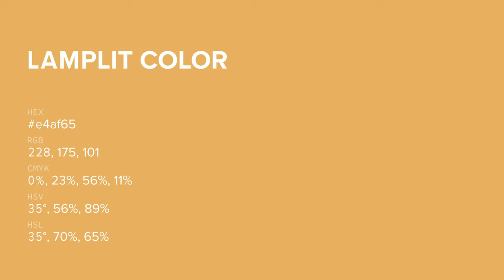Lamplit color e4af65 hex color - Yellow color - Cool color e4af65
What color is Lamplit ? e4af65 hex color - Yellow color - Cool color e4af65

Hex e4af65 Color Code is also known as Lamplit color.

Hex e4af65 Color code in RGB color code model is created after adding 89.41% red color, 68.63% green color and 39.61% blue color.
Hex e4af65 Color code in CMYK color (process color) code model is generated after subtraction of 0% cyan, 23% magenta, 55% yellow and 10% black.